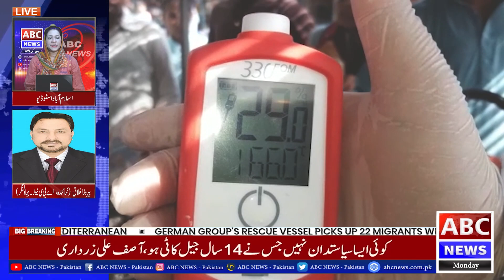Today Domestic Reports || 10 April 2023 || ABC NEWS PAKISTAN